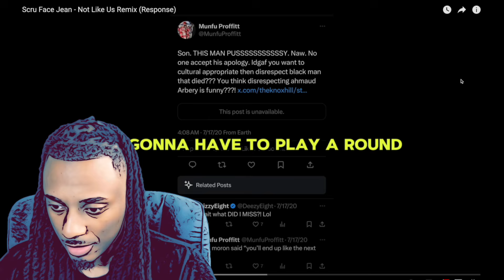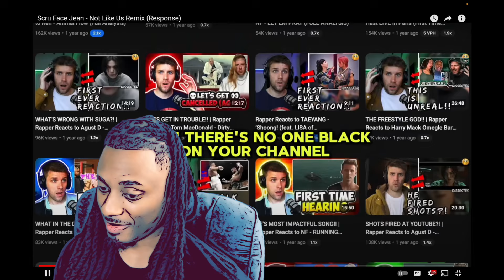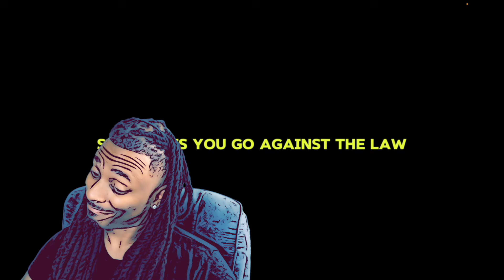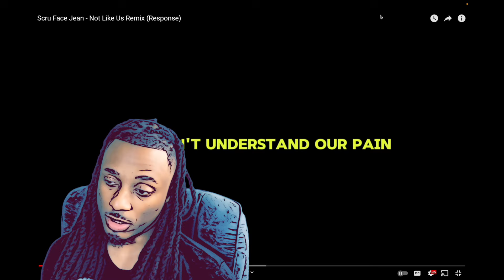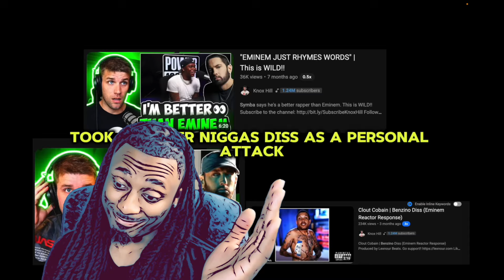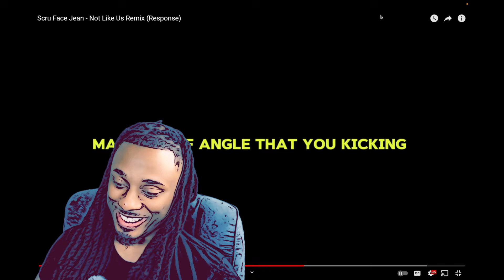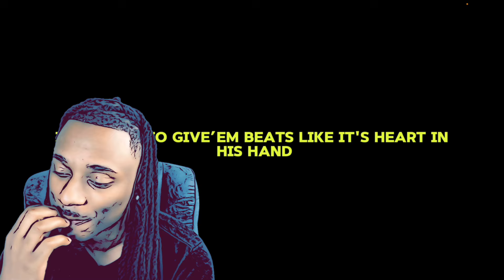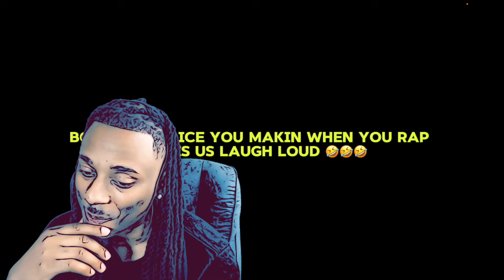Scru Face Jean EMBARRASES Knox Hill Badly... ( & NoLifeShaq 😳 )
scru face jean exposes knox hill in front of everybody... Scru face jean - not like us remix reaction ( Knox hill diss.)